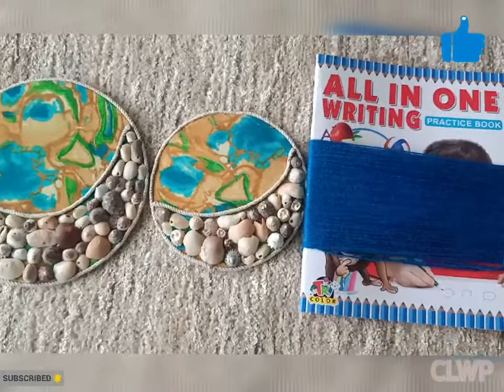Beautifull Wall hanging from waste fabric and shells//CLWP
In this tutorial, I will give you step-by-step instructions on how to made this beautiful wall hanging and decor piece for your home from waste material . This is super cute, Fun & EASY design. Take your mind away from stressors. Make this unique gift for a friend or to decorate your place with.

If you like this tutorial, please  give this video a thumbs up so I know to make you more just like it!

Don't forget to also hit the little bell icon to turn on post notifications for more tutorials from me, as I post them live!

My other amazing DIY(Recycled) home decor vedios from my channel